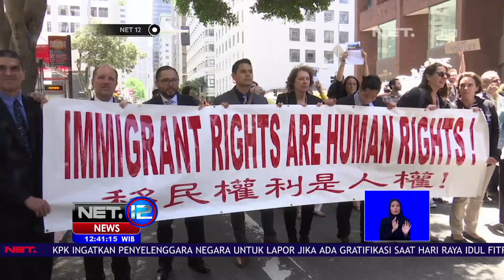Donald Trump Dukung Kebijakan Memisahkan Anak dan Orang Tua Imigran Ilegal - NET 12